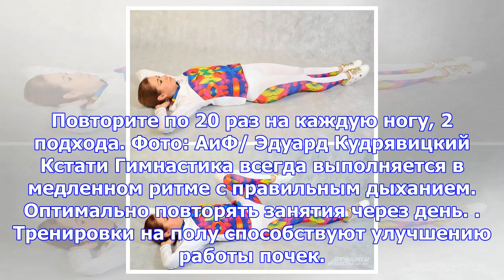Все в партер! работаем над проблемными зонами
Выполнять их могут и люди без особой физической подготовки. А если вы устали после работы, то гимнас...